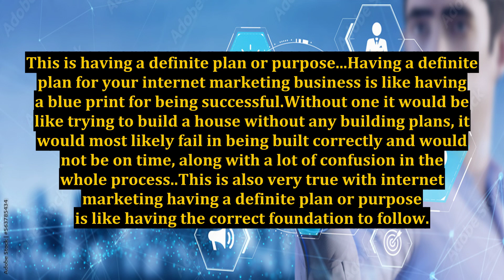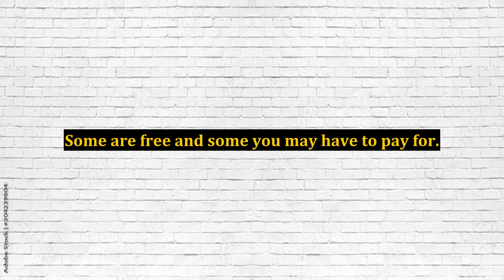Having a Definite Plan in Internet Marketing